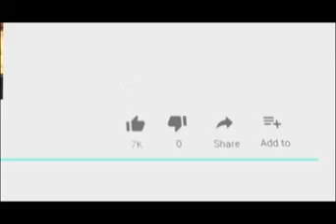कांग्रेस और भाजपा ने अपनी जीत के दावे किए पेश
22 May 2019,
    मतगणना से पूर्व 1 दिन पहले शहर कांग्रेस कमेटी ने बैठक कर अपने कार्यकर्ताओं को मतगणना स्थल पर डटे रहने का निर्णय लिया है। इस बैठक में कांग्रेस प्रत्याशी रिजु झुनझुनवाला वाला ने भी शिरकत की शहर कांग्रेस अध्यक्ष विजय जैन ने बताया कि आने वाले चुनाव परिणाम में निश्चित तौर पर जीत दर्ज कराएंगे। वही कांग्रेस प्रत्याशी भी अपनी जीत के लिए आश्वस्त नजर आए।